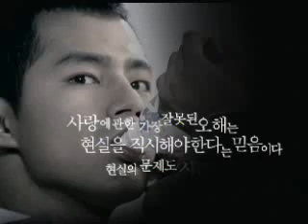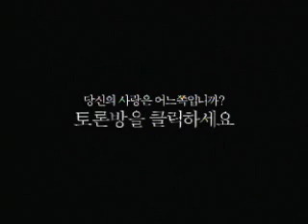korean women "ji-hyun"cf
men name is   in-sung ^^